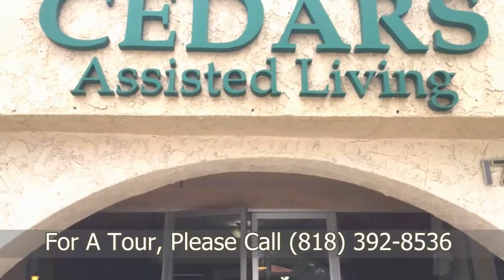Cedars Assisted Living | Northridge CA | Assisted,Memory Care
As a loving and caring team, Cedar's Assisted Living pledges to assist and encourage your loved one to enjoy their golden years .  Our beautiful 175 bed Independent, Assisted Living and Memory Care Community is located in Northridge, California.  Our home provides transportation, showering assistance, dressing assistance, and general supervision.  Cedar's Assisted Living is licensed by the State of California to offer the utmost care and service.   They have studio, one and two bedroom apartment. Lovely yard to stroll.   We help give each resident the compassion and dignity they deserve as they come to accept Cedar's Assisted Living as their home. Cedar's Assisted Living provides their residents with loving custodial care in a home setting and at the most reasonable rate!  Your CarePatrol Senior Advisor has personally pre-screened and reviewed this Independent, Assisted Living and Memory Care Community's care and violation history and would be happy to share it with you on or before your tour.

Are you looking for the best senior care in Northridge but not sure where to start? You don't have to figure it out by yourself. CarePatrol can help guide your family through this challenging time. Every facility is personally visited by a CarePatrol Senior Consultant to provide choices in senior care facilities that will be the best fit. Each senior living facility that is recommended is checked for care and safety violations. A CarePatrol consultant will tour with you at the facilities so you can make sure you or your loved one will be cared for in the manner you desire. Best of all, the personalized service provided by each CarePatrol Senior Care Consultant is free to the family.

CarePatrol is your guide to find assisted living in Northridge, CA. We are the free community senior care referral service in Northridge. CarePatrol can assist you and your family in finding quality, top rated Assisted Living, Independent Living, Memory Care, Nursing Homes and In-Home Care.